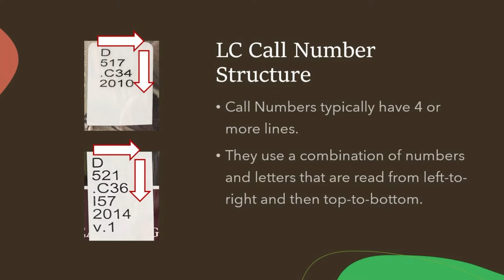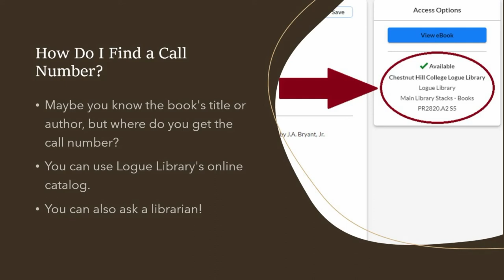Read Library of Congress Classification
A brief guide for understanding Library of Congress (LC) call numbers. We explain what a call number is and where in the library you will encounter LC call numbers vs Dewey Decimal call numbers. We break down the structure of the call number so that you can more easily find books using the spine label.

0:00 Introduction
0:06 Where in the Library
0:14 What is a Call Number?
0:22 LC Call Number Structure
0:42 Examples on the Shelf
1:38 How Do I Find a Call Number?
1:53 Outro